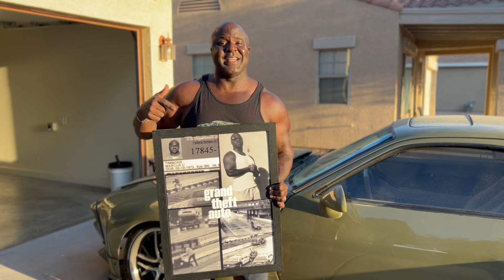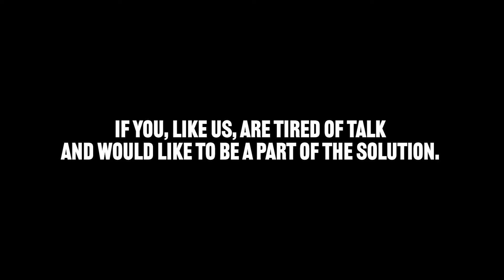Did I Experience Reverse Racism In Prison For Being Smart?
e26o4kk

BigHerc916 Supplements

Bigherc916 uses on a daily basis: Metabolic Nutrition Protein
Green Vibrance